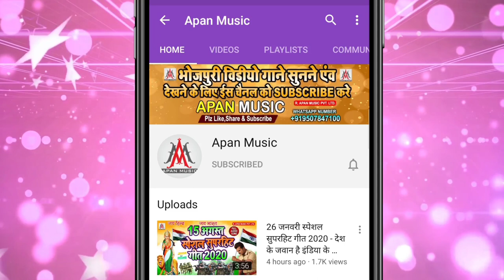ढोडी के नीचे टिस दिया है || Dev Sunil || Dhodi Ke Niche Tis Diya hai || Arkestra Hits Song 2022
►Song : Dhori Ke Niche Tis Diya hai
►Singer : Dev Sunil
►Lyrics : Ashok Deewana ,Sonu Bedardi, Suraj Nidardi
►Recording : Apan Music Digital Recording Studio
►Video Director :
►Company/ Label :- Apan Music Pvt Ltd
►Copyright : Apan_Music